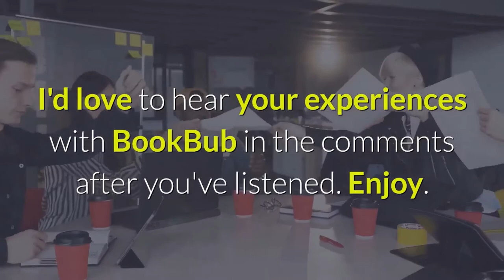How Bookbub Works - New Feature Deal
Listen as Balachander Vijayakumar explains a new offering from Bookbub and how it went for him.

Children's authors! If you don't have a clue what Bala is talking about, go back to part 1 or 2 in this series to understand what the Bookbub service can do for you.

COACHING. 👉Wanna kill it on Amazon? I do personal consulting for aspiring AND struggling authors! Set up a free 10 minute call to see if it's a good fit ⭐️

FREE TRAINING. 👉Have you been thinking of writing a picture book but you're not sure if your idea is good or not?  Let me be your guide! I have a free online course you can take in an afternoon, that will help you decide if if your idea is worth pursuing. Check it out